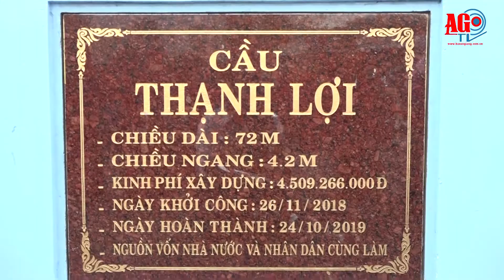Khánh thành cầu nông thôn được đầu tư lớn nhất từ trước đến nay từ nguồn đóng góp của nhân dân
Ngày 24-10, UBND xã Tân Phú (Châu Thành) tổ chức Lễ khánh thành cầu Thạnh Lợi, bắc qua kênh Ba Thê, nối liền 2 ấp Tân Thạnh và Tân Lợi. Chủ nhiệm Ủy ban Kiểm tra Tỉnh ủy Hồ Văn Răng, cùng lãnh đạo huyện Châu Thành và các doanh nghiệp, nhà hảo tâm, nhân dân địa phương đã đến dự.